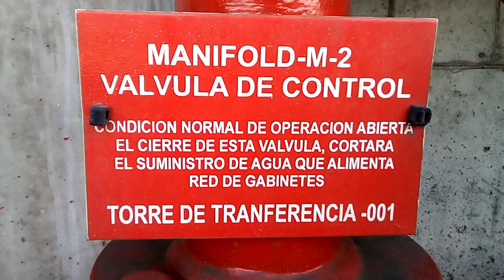25 de septiembre de 2018